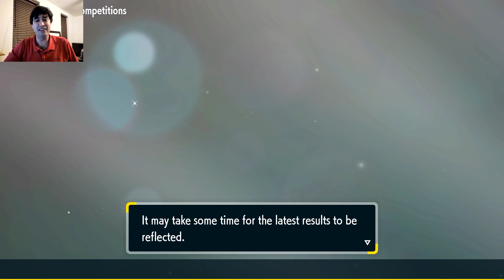YOU DON'T COUNTER ME, I COUNTER YOU!! Pokemon Draft League I PPL Week 3 vs Mountaih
We are here for our week 3 battle against Mountaih! After a confident win powered by late game zarude last week, we try to replicate the same formula. Will late game zarude lead me to victory again?